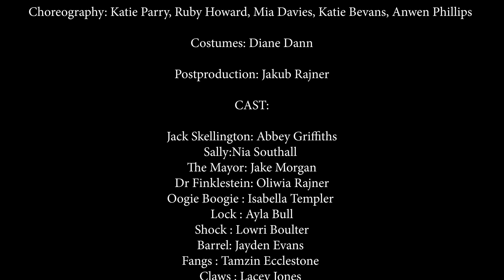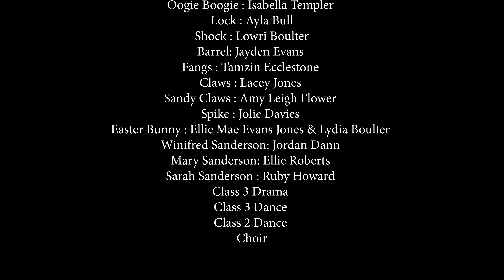The Nightmare Before Christmas 2022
Here is our fabulous Class 3 Production of A Nightmare Before Christmas:
All music has been bought and paid for
We own this material
Child protection policies have been followed and every child has permission to be filmed.